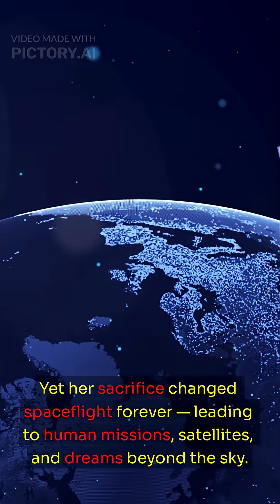🚀 The Dog Who Touched the Stars | Laika’s Final Mission – November 2, 1957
On November 2, 1957, the Soviet Union launched Sputnik 2, carrying Laika — the first living being to orbit Earth. Her story is one of courage, sacrifice, and the unstoppable human drive to explore. This short unpacks the emotional and scientific legacy behind one of space history’s most haunting missions.